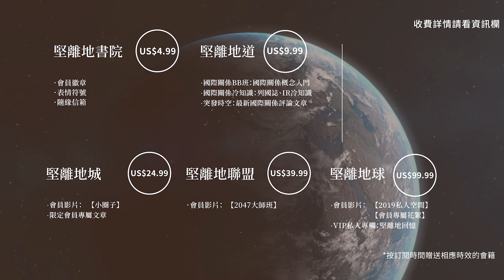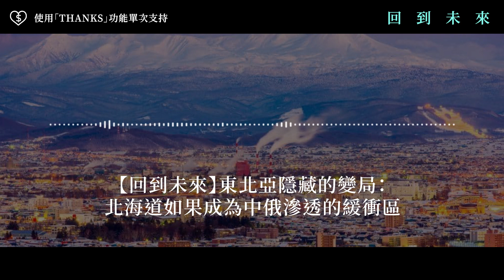【回到未來 080 🇯🇵🇨🇳🇷🇺】東北亞隱藏的變局：北海道如果成為中俄滲透的緩衝區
國際形勢逐步進入新冷戰時代，不少沉寂多年的地緣政治熱點，都重新備受關注。美國戰略學者早前在《日經亞洲》撰文，指鄰近中國、俄羅斯、北韓的北海道，一直被美國、日本忽略其戰略重要性，附近強權卻已經磨刀霍霍。中國近年大量購買北海道土地，要將之建造成中國的「北極絲路」；俄羅斯一直強調北方四島的主權，並不時在北海道附近進行軍事演習；北韓更會發射導彈穿過日本本土，對日本造成實質威脅。在二戰後期，就有過蘇聯應否進軍北海道、分裂「南北日」的討論，雖然是平行時空，卻不是無的放矢。

⏺ 美軍日本專家警告：北海道可能成為中國滲透北極跳板
⏺ 南日本與北日本：假如北海道戰後被蘇聯佔領